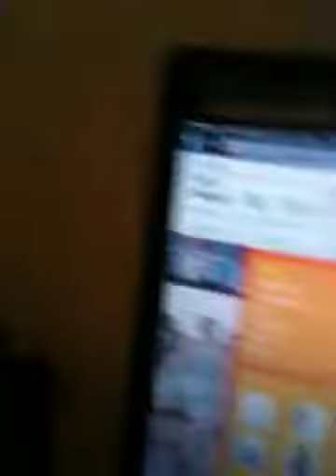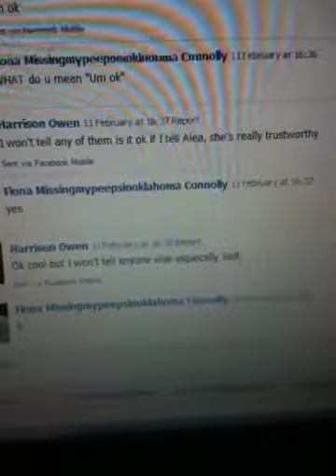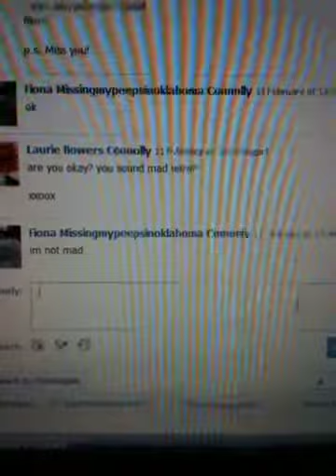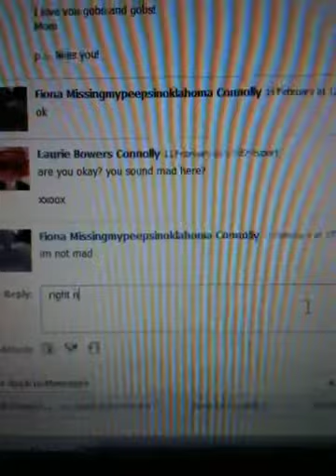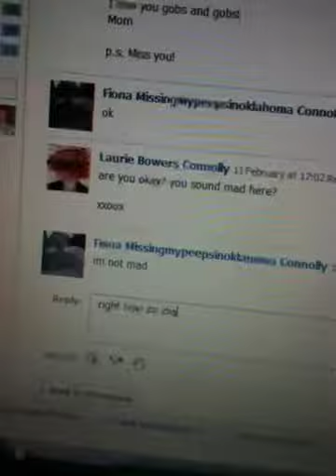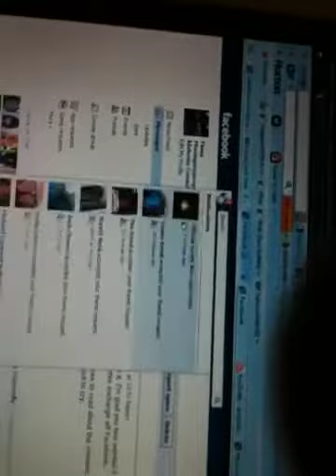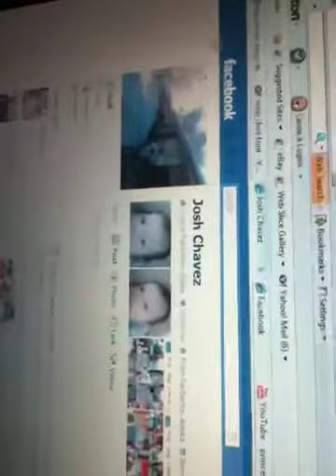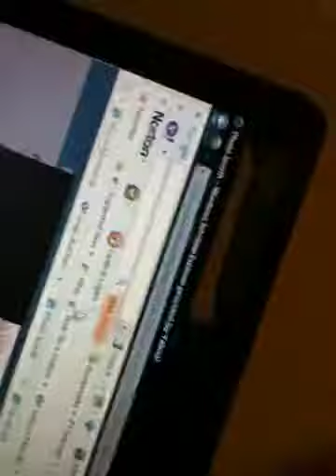Tour/facebook cool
Tour and my face book